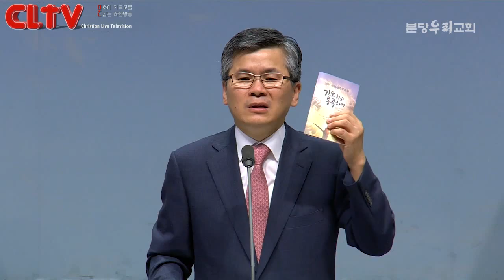CLTV파워메시지_2016.7.17 (대체설교) 분당우리교회(이찬수 목사) '얼굴에 다시는 근심 빛이 없더라'